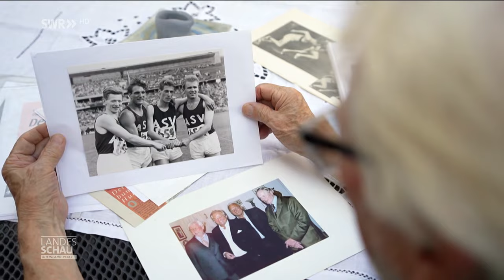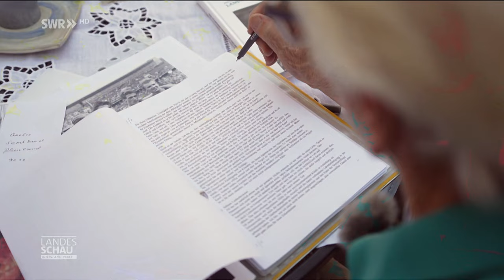Idar-Oberstein 2024: Bernd Cullmann Olympiasieger in Rom 1960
1960 holte Sportlegende Bernd Cullmann  in der 4x100 Meter Staffel Olympisches Gold für Idar-Oberstein / Quelle: SWR Landesschau am 6.8.2024